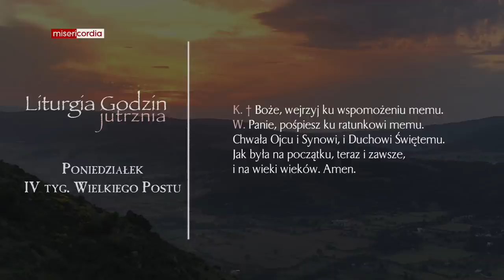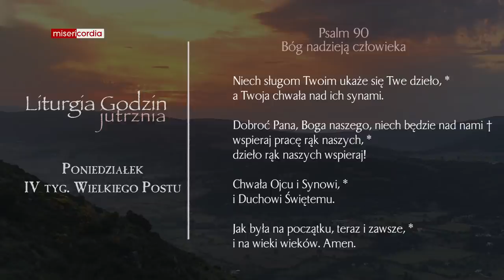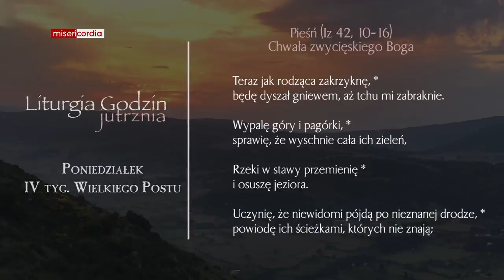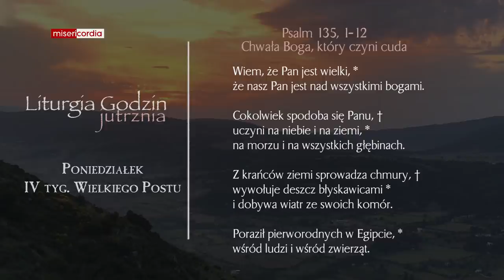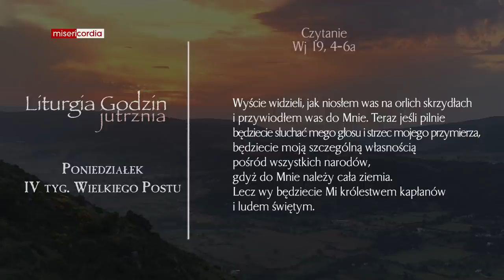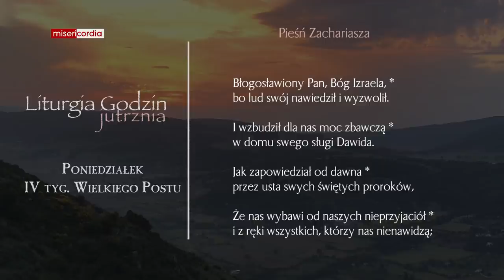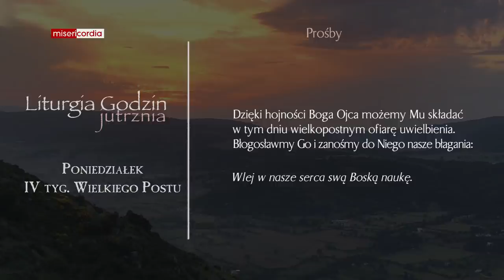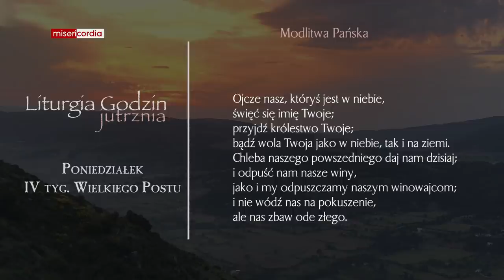Liturgia Godzin | Jutrznia | Poniedziałek, IV tyg. Wielkiego Postu